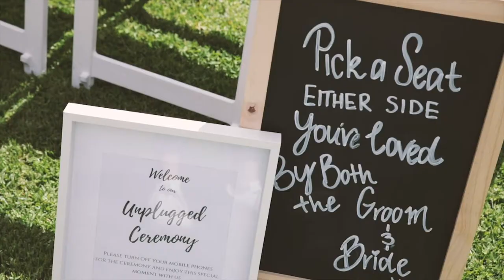Legendary Couple Let LOOSE on the Dancefloor | Barossa Valley Winery Wedding Party!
Nik and Brad are two madly in love, super fun, dead-set legends! Surrounded by their favourite people (AKA their ‘Wolf Pack’) and a bunch of incredible family and friends, these guys pulled off a classy ‘do’ in the best place ever, the Barossa Valley. I say classy, and I mean it, but as the sun went down, these guys certainly let loose on the dance floor and being part of it was something else!

These two have the sweetest relationship filled to the brim with cheek, jokes and laughs. Their ceremony was one of the funniest I have witnessed and from the get go they were just plain fun! But it is simply so, so good to get to know genuinely down to earth, good people who you’ll never forget.

We will welcome this gang from Mildura back anytime.

MB01HQKZDXRANTK